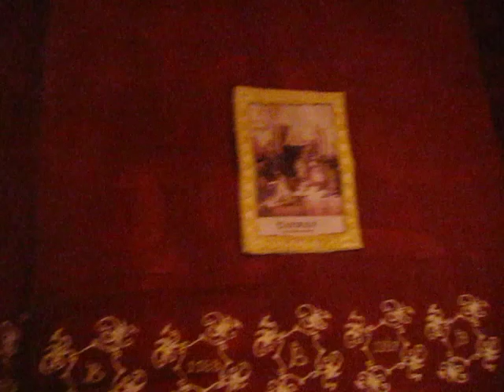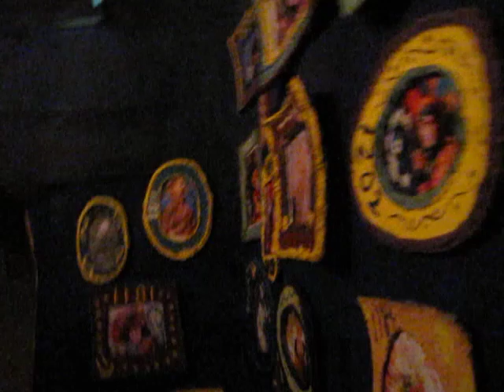師大附中70屆畢業典禮走廊1190